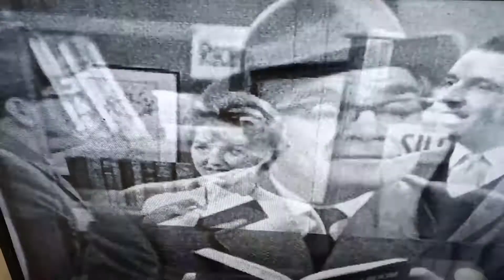classic comedy from the late Harry worth from the BBC TV series here's Harry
Harry worths is not copyrighted unlike the goodies OK troll boy.